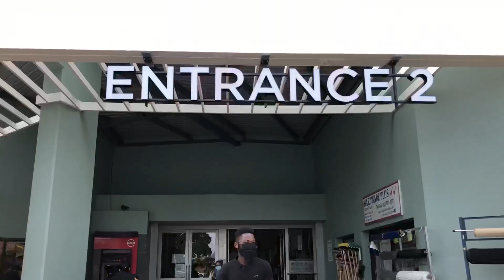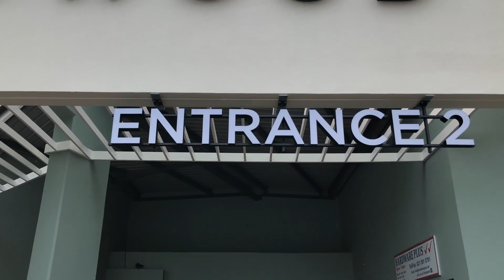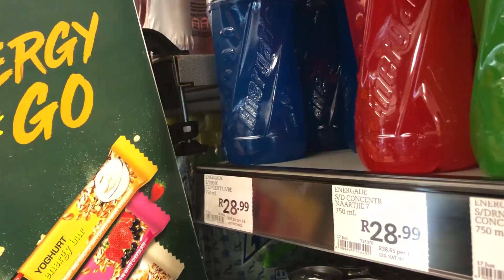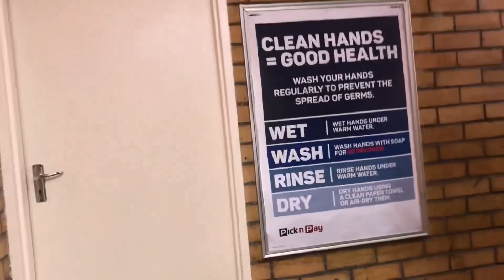WE PRETENDED TO WORK AT PICK N PAY (Fake Employee Prank) SOUTH AFRICA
Yes my people.  Out here with one of the first fake employee pranks in Cape Town, South Africa.